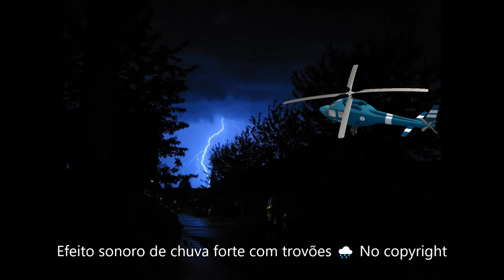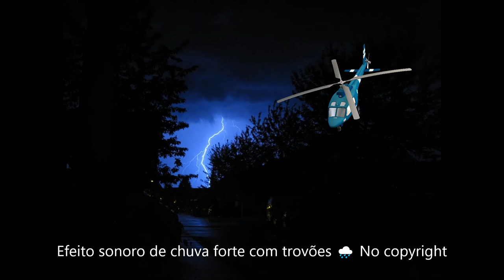Efeito sonoro de chuva forte com trovões - Som relaxante 🌧️ No copyright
FIM TAGS